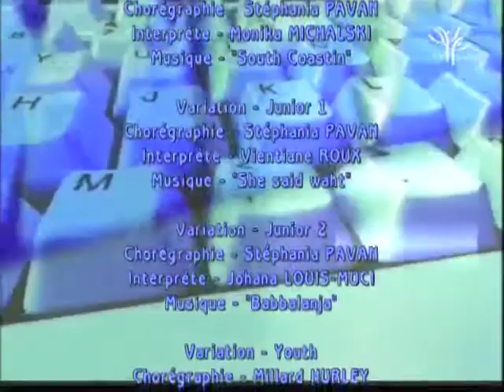Championnat de France Jazz 2014 - Variations imposées